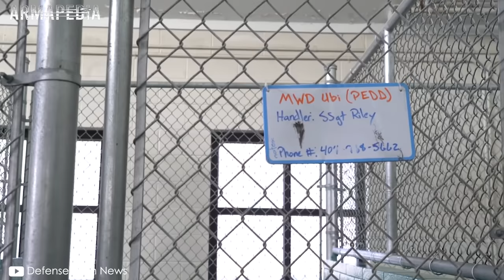De Cachorro a Perros Militares (K9): El Duro Camino de los Canes Militares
Los perros militares también conocidos como K9 han sido parte de importantes operaciones militares en todo el mundo y con prácticamente todas las fuerzas armadas existentes, conoce como se hacen.

¿Cómo se Entrena a los Perros Militares? (K9)